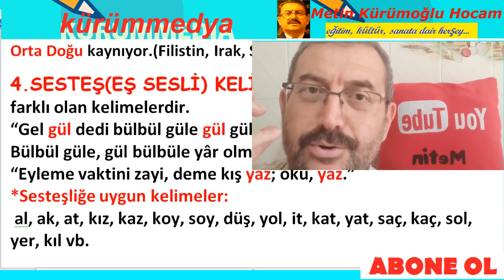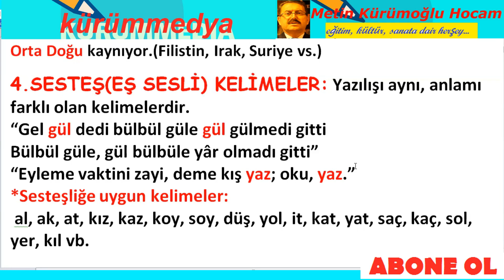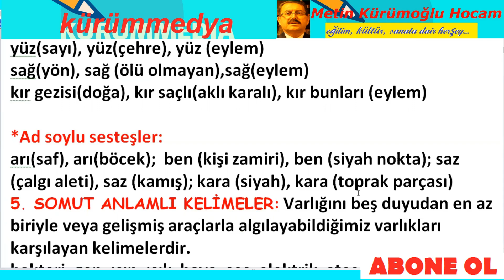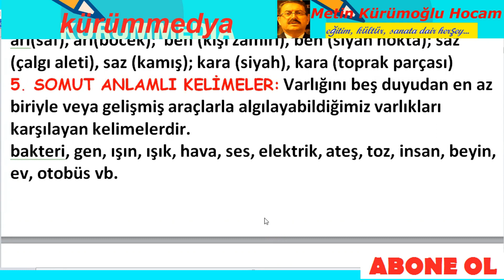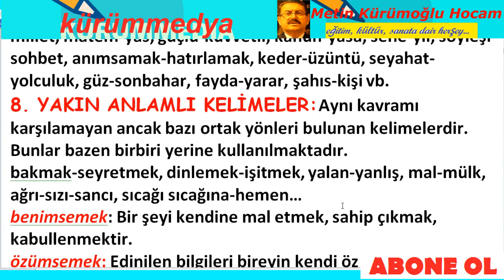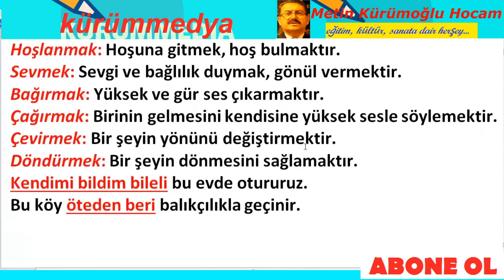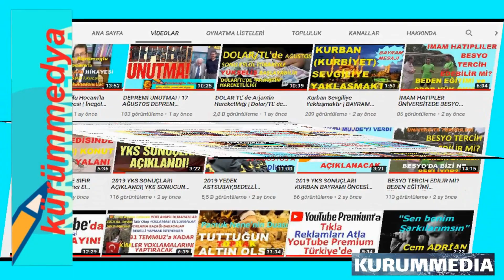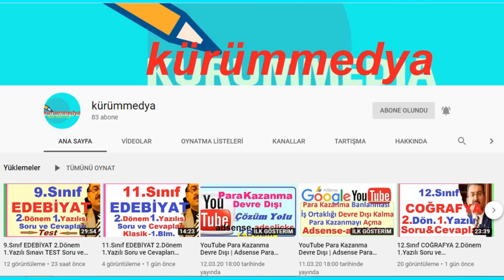TYT TÜRKÇE 2024, TÜRKÇE DERS NOTLARI SÖZCÜKTE ANLAM: SESTEŞ,ANLAMDAŞ,SOMUT,SOYUT ,YAKIN ANLAM